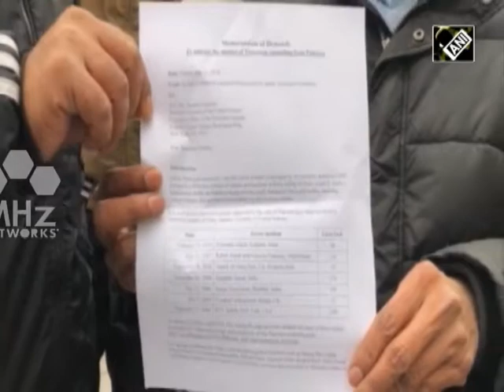Pakistan News - Protest held in New York against Pakistan for sponsoring cross border terrorism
A massive protest was held on Sunday outside the UN building in New York against Pakistan for sponsoring cross-border terrorism in India and Afghanistan. The protesters demanded action against Pakistan for the acts of terror groups based on its soil, which they blamed are nurtured, protected and funded by the Pakistani establishment.